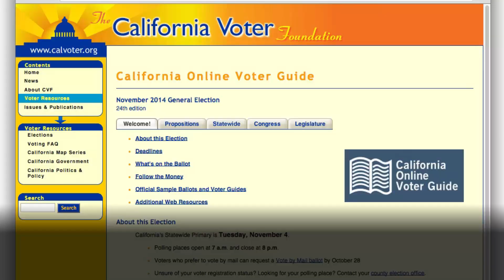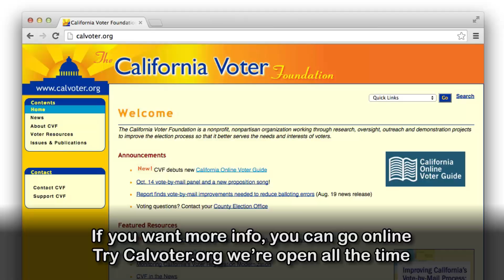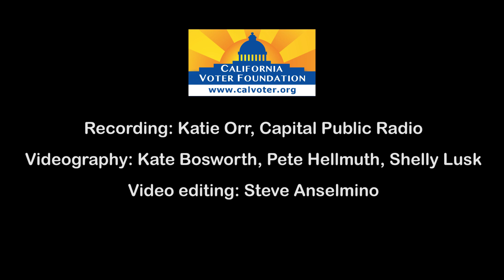California Voter Foundation's 2014 Proposition Song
An informative, humorous and nonpartisan, 3-minute song about California's six propositions on the November 2014 ballot, produced by the California Voter Foundation. Be sure to sing along!